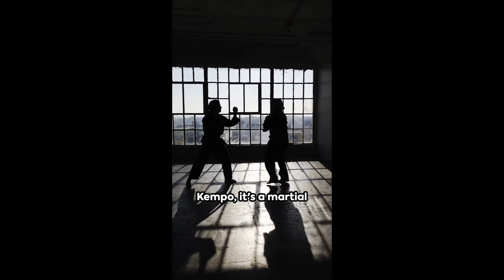Shaolin Kempo Karate Jim Brassard